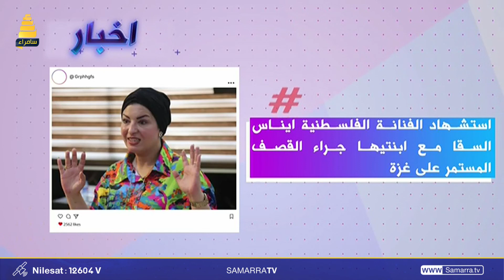أخبار الظهيرة..وفاة الفنانة جواهر الكويتية مع صراع طويل مع مرض السرطان